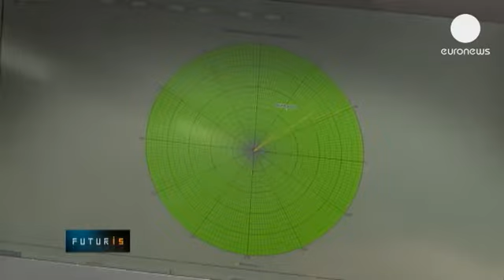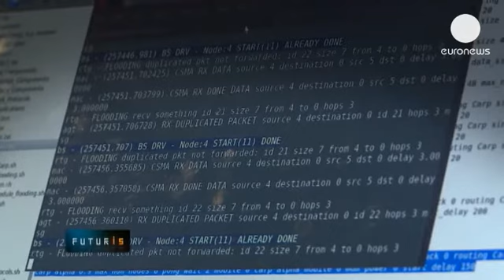Ecos de las profundidades - futuris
En Noruega los científicos están experimentando con dispositivos autónomos que pueden recoger...

En Noruega los científicos están experimentando con dispositivos autónomos que pueden recoger los sonidos que hay debajo del agua para saber lo que está pasando.

"Dentro hay sensores electrónicos que captan la información y también la procesan, si queremos detectar la presencia de un barco o una fuga de petróleo en una tubería. Lo podemos hacer desde aquí y después se transmite al centro de control, a la estación central", dice Kyle Zhang, investigador de la Universidad de Twente, en Holanda.

Cuando aparecen burbujas de gas puede ser debido a que una tubería falle. Los sensores reconocen el sonido de las burbujas y alertan de una posible fuga. Un proyecto europeo tiene como objetivo construir una red submarina de vigilancia y alerta sonora.

"Colocamos los dispositivos submarinos. Se situarán debajo del agua y vigilarán lo que pasa en el medio marino. Si ven que algo va mal se comunicarán entre sí y si es necesario nos enviarán una señal de alarma", explica Paul Havinga, profesor de la Universdad de Twente y coordinador del proyecto CLAM.

Los sensores están a cientos de metros de profundidad en el fondo de mar, a una cierta distancia unos de otros y llevan una batería incorporada con la que pueden trabajar de forma completamente autónoma.

"Este es un dispositivo grande, destinado a las aguas profundas hasta varios kilómetros de profundidad. Se puede ver que tanto la carcasa como los sensores están diseñados para ser más fiables, son de alta gama, tienen un alto rendimiento y son de una buena calidad", resalta  Havinga.

Los dispositivos se comunican entre sí mediante señales acústicas. En la sala de control del barco, los ingenieros estudian cómo se propagan esos mensajes cifrados que se han enviado a través del agua.

"Lo importante de esta red es que no se trata de una comunicación punto a punto entre dos dispositivos sino que todos los sensores se comunican entre sí para realizar tareas difíciles. Aquí por ejemplo tenemos varios que no se comunican directamente entre sí pero son capaces de funcionar juntos para entregar la información al control central, supervisando el estado de la red. Así que estamos en condiciones de cubrir áreas más grandes", dice Roberto Petroccia, científico de la Universidad de Roma.

Si un sensor detecta una fuga, por ejemplo,  transmite la información a los otros, mediante ondas. Y los otros repiten la misma operación, extendiendo la señal.

Para tener acceso a la red desde la superficie, los investigadores utilizan boyas flotantes que convierten los mensajes en señales de radio.

"Ahora podemos escuchar como el aparato envía señales hacia el fondo del mar. Puede pedir a los sensores que están debajo del agua información sobre su estado actual y retransmitir la información. La razón por la que estamos usando señales sonoras submarinas es porque las ondas electromagnéticas no se propagan bien en el agua salada", explica Arne Lie, investigador del centro SINTEF ICT.

En el futuro las redes acústicas se pueden utilizar para muchas tareas como la navegación submarina, el seguimiento de animales, la proteción de oleoductos y la prevención de accidentes que puedan surgir en las plataformas de petróleo.

"El sistema puede hacer que el mundo sea más seguro, más ecológico, porque podemos detectar cualquier cosa que pase. Por ejemplo, la catástrofe por el derrame de petróleo en el Golfo de México de hace unos años podría haberse evitado", señala Havinga.